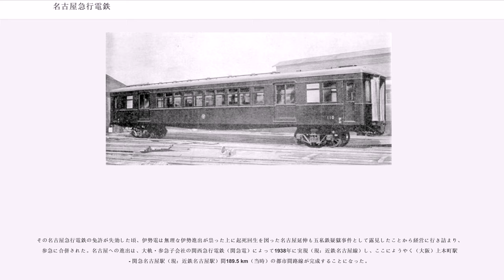名古屋急行電鉄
名古屋急行電鉄（なごやきゅうこうでんてつ）とは、昭和初期に大津市から名古屋市までの鉄道路線建設を目的に京阪電気鉄道によって設立された鉄道会社である。資本金4500万円。

京阪電気鉄道（京阪）の子会社である新京阪鉄道が建設した大阪 - 京都間の路線（後の阪急京都本線の大部分と阪急千里線の一部）は、後に新京阪鉄道が京阪に吸収合併されて同社の新京阪線となった。京阪では路線をさらに東へ延ばして名古屋へ達しようという計画を持っており、その計画の実現のため名古屋急行電鉄として大津 - 名古屋間の免許を出願した。

なお、1943年に陸上交通事業調整法による交通調整で京阪電気鉄道と阪神急行電鉄（阪急）は合併して京阪神急行電鉄（1973年に阪急電鉄へ改称）が発足し、1949年に京阪神急行電鉄から京阪電気鉄道が分離した際に新京阪線は京阪神急行電鉄に残された。

計画当時、主要幹線と並行する高速電気鉄道線を敷設すればその速達性と高頻度運転などにより十分な競争力を発揮し、大きな収入が見込めると考えられていた。そのため、同時期には第一次世界大戦がもたらした好景気を背景として、第2次電鉄ブームとでも呼ぶべき阪和電気鉄道・参宮急行電鉄・湘南電気鉄道など高速運転を行う私鉄の建設計画が、主として大都市圏の外縁部で立てられていた。

だがその中には泡沫的な、どちらかといえば利権や投機狙いの物が多数含まれていた。このため

1927年4月20日に成立した田中義一内閣で鉄道大臣として小川平吉（1869年 - 1942年）が就任した。元来立憲政友会は、鉄道網の完成を鉄道政策の基本方針としていた。これは予定線であっても免許、民間資本をもって開通、必要であれば買収するという姿勢として現れた。しかし、この過程で「我田引鉄」と評されるなど、露骨な利益誘導という側面も表出しつつあった。就任後小川は、あからさまな利権狙いの計画であっても、政友会の党勢拡大につながる場合には安易に許認可を与えるという態度を就任以来示し続け、この結果既存鉄道事業者が自社線防衛を目的として本来不要な路線免許をやむなく取得する、という状況が多発していた。

京阪電気鉄道の場合も、京阪を大株主とする奈良電気鉄道が京阪本線の平行線となる大阪線（玉造 - 小倉）を申請し、また大阪の証券・不動産業界の投資家を中心とする別グループが東大阪電気鉄道（森ノ宮 - 四条畷 - 奈良）を露骨な利権目当てで申請するなど、周囲の状況は混迷の度合いを深めていた。このために京阪自身も国鉄片町線への乗り入れと、そのために必要となる電化工事費用を自社で負担することを願い出るという形で鉄道省に恩を売り、他社による競願を却下させることを画策するという有様であった。

1928年6月12日に鉄道省に対して大津市 - 名古屋市間の地方鉄道免許を申請した名古屋急行電鉄であるが、こちらはを有効活用し、そのあまりに巨大な投下資本の早期回収を図ることが目的であった点で他の利権目的の出願とは一線を画していた。

だが、これが全通すれば東海道本線・関西本線という国鉄の2大幹線と名阪間で競合することになるため、

1929年3月1日、「地方鉄道免許申請ニ関シ追願（起業目論見書変更申請）」がなされ、経路が草津、野洲、八日市、永源寺、員弁、佐屋経由に変更される。この時期、満洲某重大事件の影響で政局は混乱し、田中義一内閣が総辞職に至る直前の同9年6月、小川鉄道大臣は監督局その他の強硬な反対意見を聞き入れないまま、行きがけの駄賃とばかりに東大阪電鉄に免許し、さらに同線と競合し利害関係のある奈良電・京阪の両社を懐柔する目的で、両社から申請されていた奈良電気鉄道大阪線および桜井線と名古屋急行電鉄にも免許するという、免許の大盤振る舞いを行った。

この、交通政策に関する長期的展望が完全に欠落した免許の乱発は、当然ながら空前の愚策であるとして各方面の非難を浴び、...